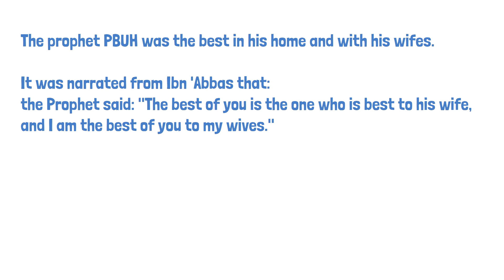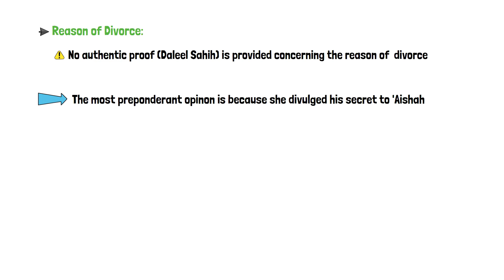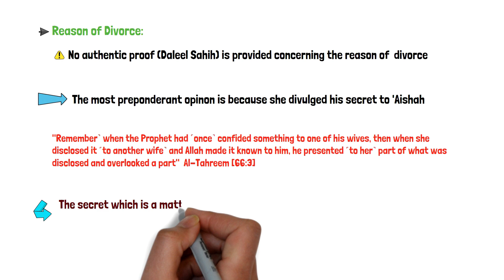Did the prophet divorce? WHO?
Did the prophet PBUH divorce any of his wives?
Why did the prophet divorce?
What is divorce?
Proof.

Simplifying Islam is our main goal. Answering the Muslims' questions